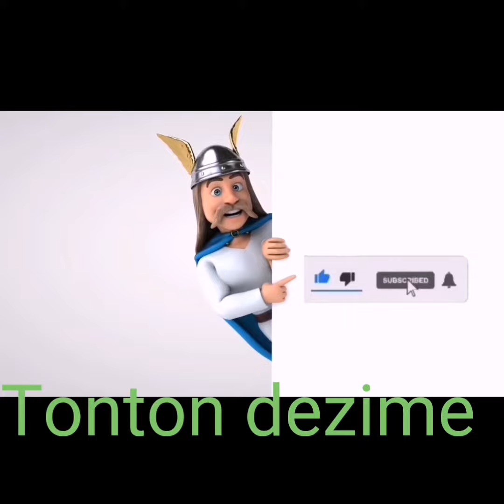Vini tande koman manje desann ayiti abone